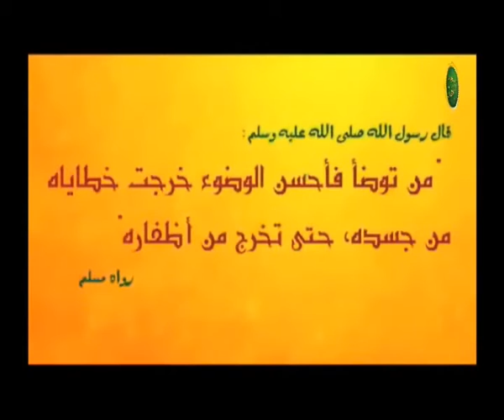description des ablutions du Prophète Muhammad (Alayhi salat wa salam)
Par L’Honorable Cheikh Mohammed Ibn Ramzân Al-HADJIRI Qu’Allah le préserve !